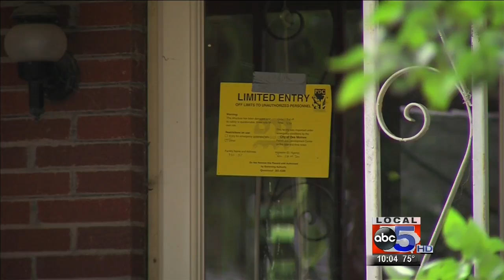Residents prepare for more storms